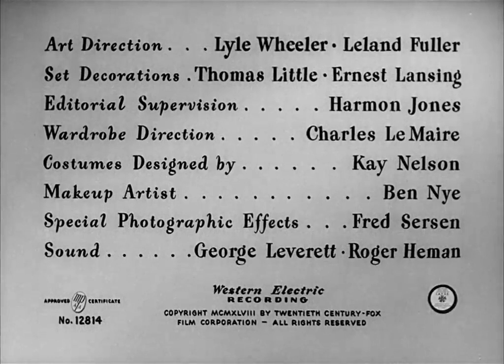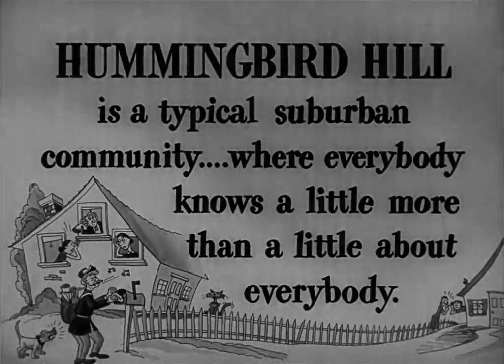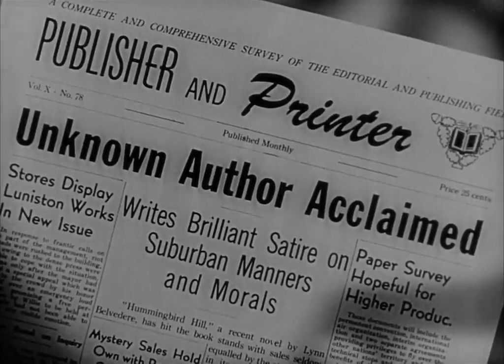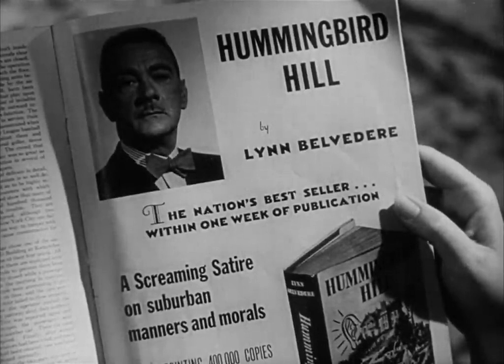Sitting Pretty 1948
Robert Young, Maureen O'Hara, Clifton Webb